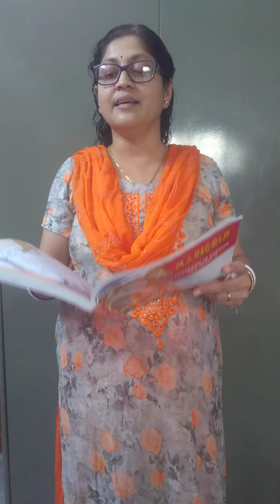Class II English Text Topic : I Am Lucky Revision